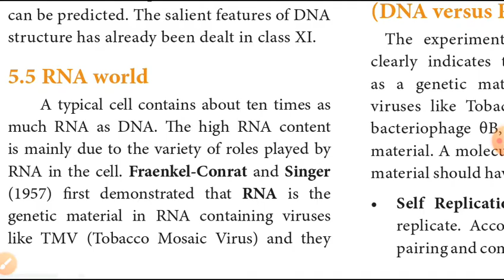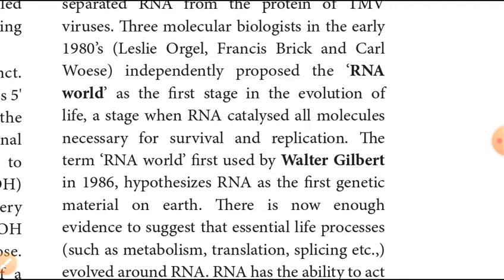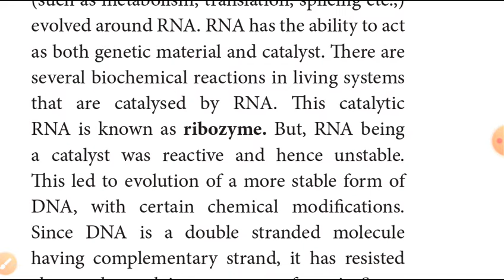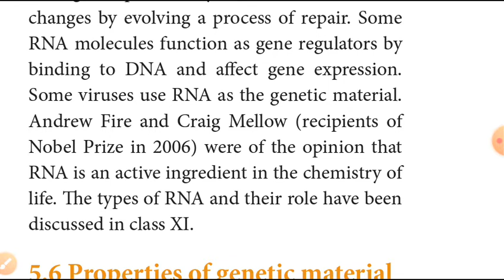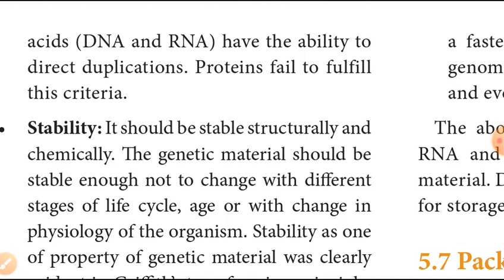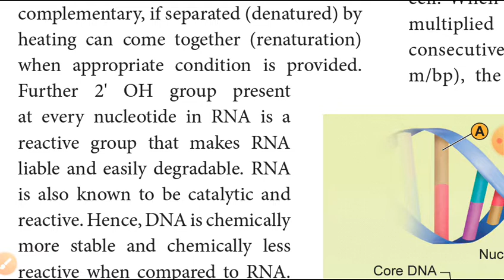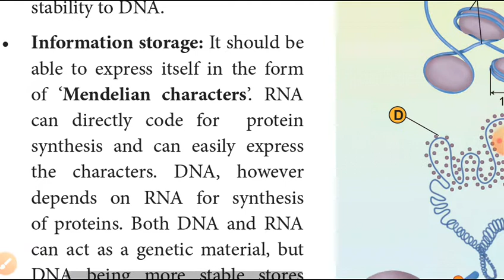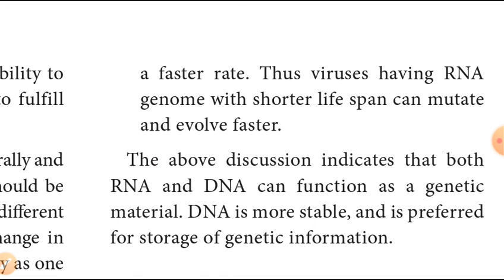12th biology chapter 5 Molecular genetics(bio-zoology)explain in tamil (DNA versus RNA,RNA world)(4)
12th biozoo chapter 5 part 1

12th biozoo chapter 5 part 2

12th biozoo chapter 5 part 3

12th biology chapter 4 part 1

12th biology chapter 4 part 2

12th biology chapter 4 part 3

12th biology chapter 4 part 4

12th biology chapter 4 part 5

12th biology chapter 4 part 6

12th biology
12th biology chapter 5 explain in tamil
12th biology chapter 5 molecular genetics in tamil
12th biozoo RNA world
12th biozoo chapter 5 DNA versus RNA